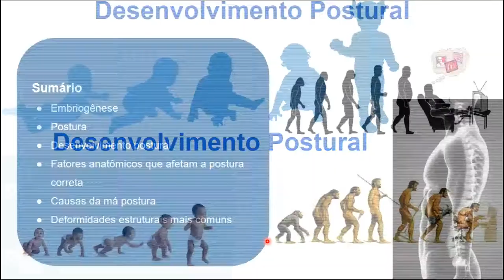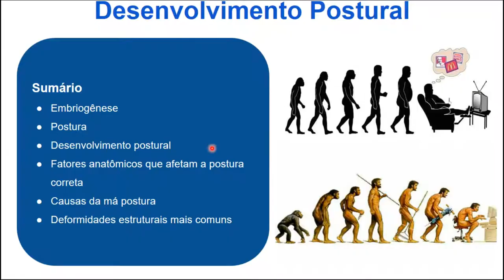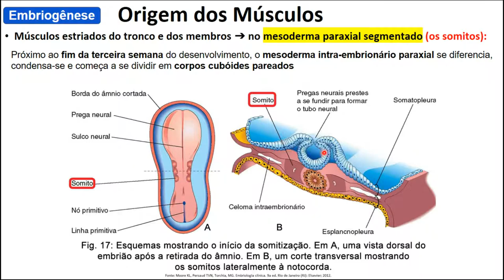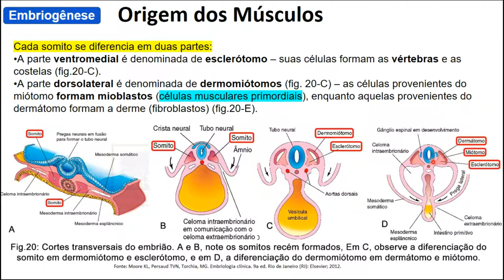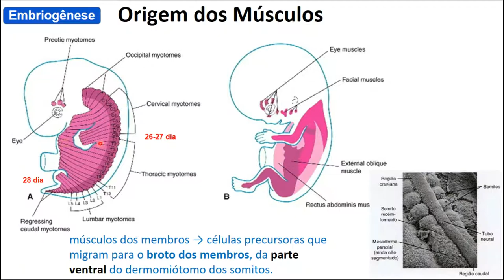Desenvolvimento Postural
Desenvolvimento Postural (Aula do Programa OrthoEduca)

Desenvolvimento Postural, Embriogênese, Origem dos Músculos, Esqueleto axial, Esqueleto apendicular, Ossificação do esqueleto apendicular, Postura, Desenvolvimento postural, Fatores anatômicos que afetam a postura correta, Causas da má postura, Deformidades estruturais mais comuns

Mais informações:
(Este vídeo tem apenas 5 minutos para demonstração)